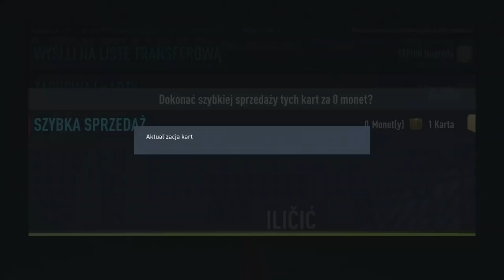PACZKA Z IKONĄ MOMENTS 92+!